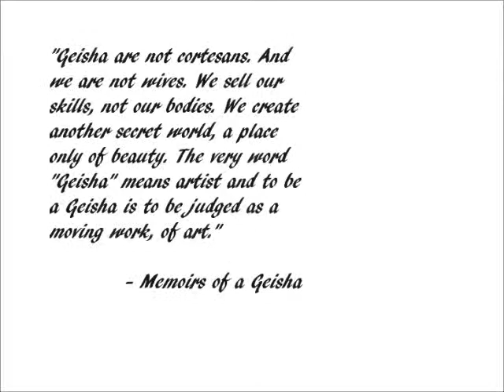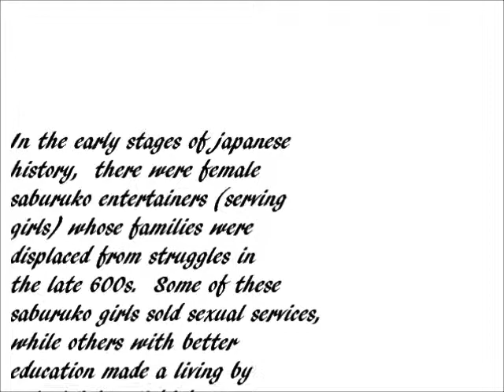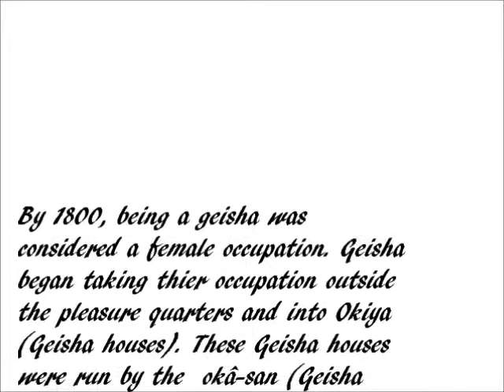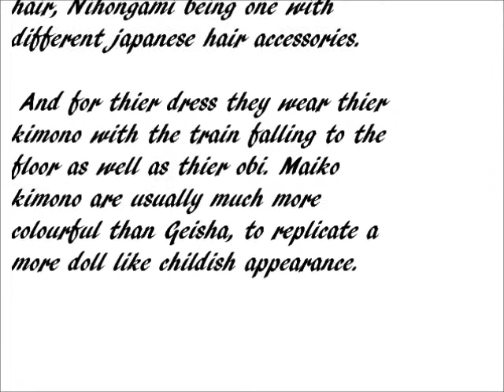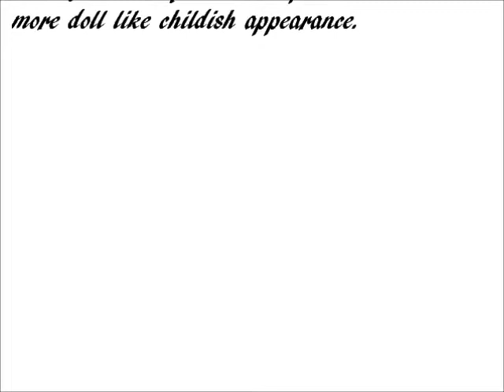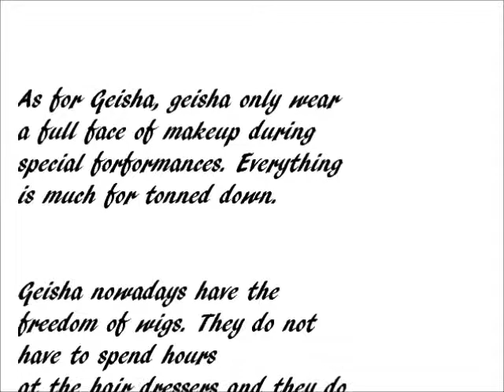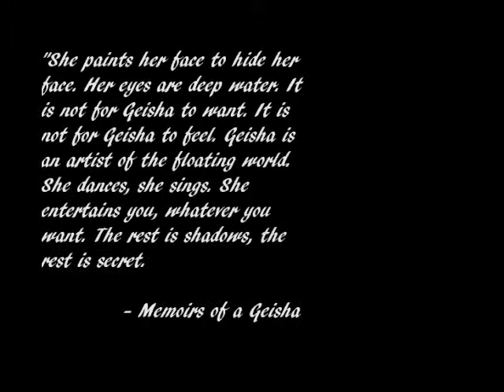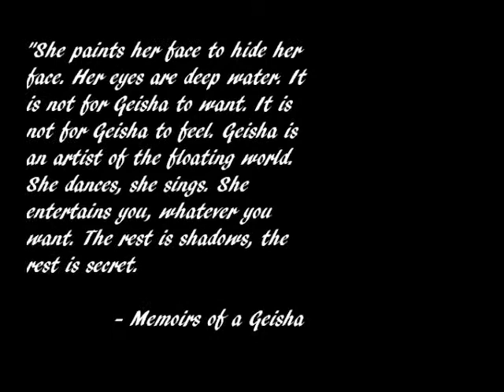The Geisha Girl ❀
This was a project for school but I thought I might as well put it on YouTube! I hope that this video is educational and I hope you enjoy! :)